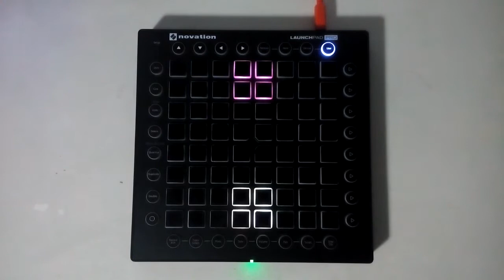[launchpad lightshow] panda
it's my first time to make launchpad light projects for showing. tks Inspir Aspir's lauchpad lightshow tutorials.